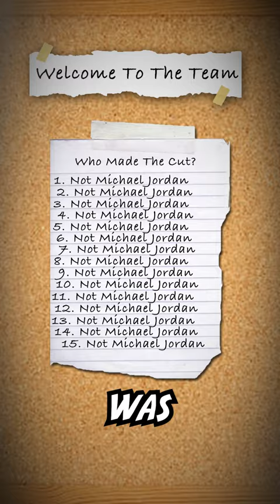Was Michael Jordan ACTUALLY CUT From His HS Basketball Team? 🤯